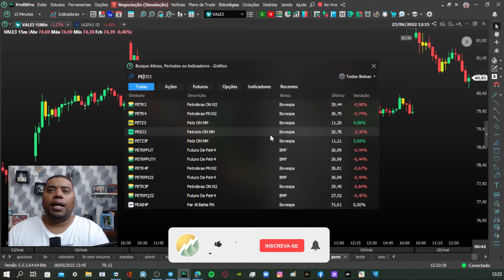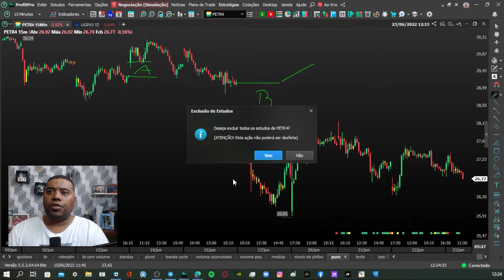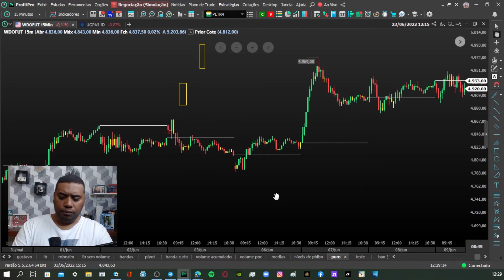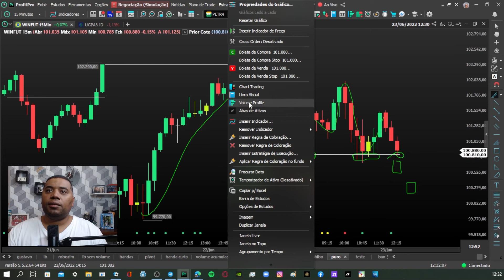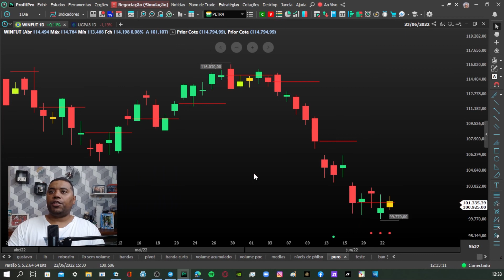GAP DE ABERTURA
Nesse vídeo vamos falar sobre as aberturas de mercado que estão muito longe do fechamento do dia anterior, e como devemos interpretar esse movimento para nos auxiliar nos nossos trades.
O foco é ganharmos juntos!